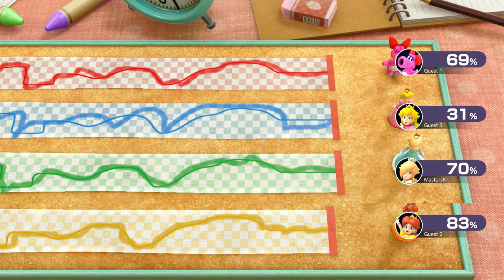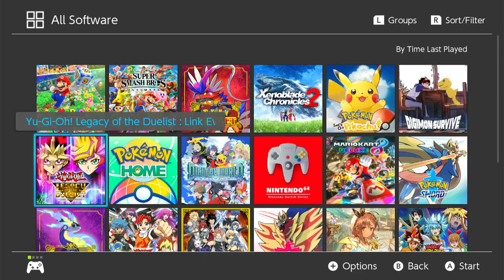Mario Party Superstars | 4 Player Offline (Peach's Birthday Cake/Space Land) | No Commentary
Players are:
TaB3/Rosealina- Played by  @ManifoldTwo3336  secret teammate (GameCube Controller)
Guest 1/Birdo- Played by @ManifoldTwo3336 (Joycons [psycho])
Guest 2/Daisy- TallestBrake3 (Me) (GameCube Controller)
Guest 3/Peach- Manifold's Sacrifice (GameCube Controller)
Version is 1.0 (the unpatched launch version)